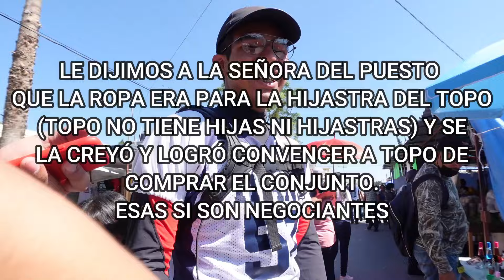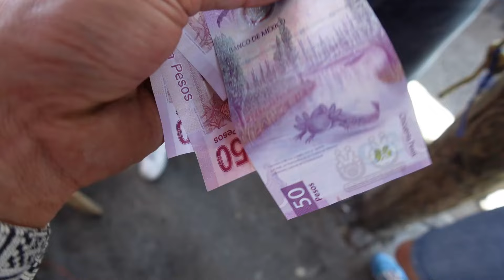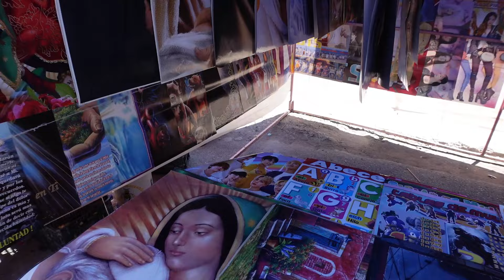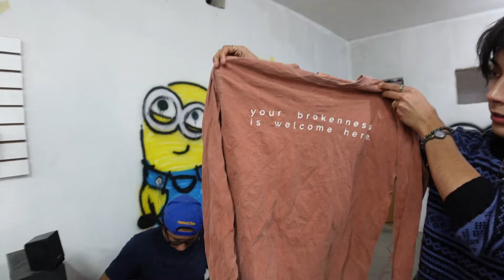Vlog en el Tianguis con mis camaradas | Kenyi Nakamura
De Chill
Mis redes: